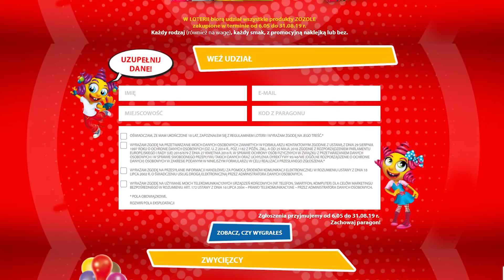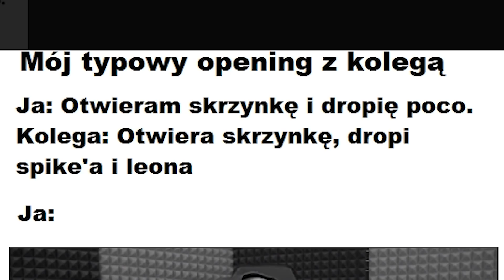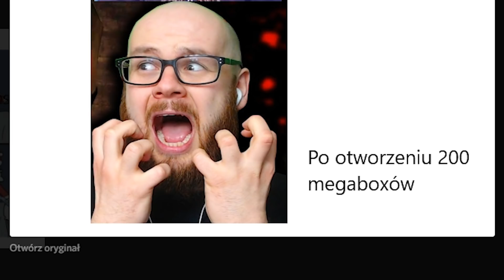🔥 GRUBE MEMY VS FIT MEMY W BRAWL STARS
🔥 MAIL BIZNESOWY!

📮 Chcesz mi wysłać paczkę? TRZYMAJ ADRES:
Andrzej Dyszkiewicz
90-971 Łódź 79